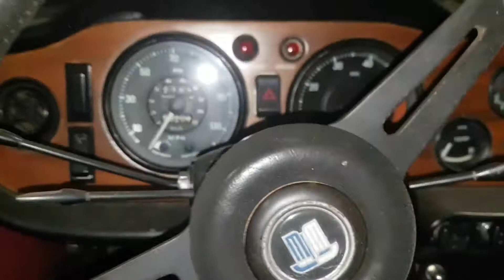Ein paar Ergebnisse 2017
Auch das 9te Jahr geht zu Ende.Danke für die vielen Aufträge und das Vertrauen in uns.